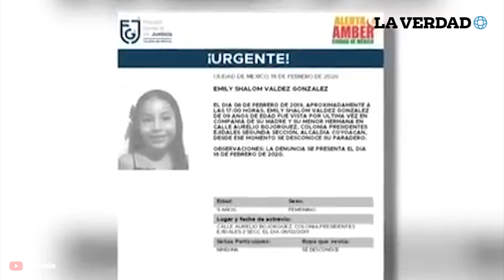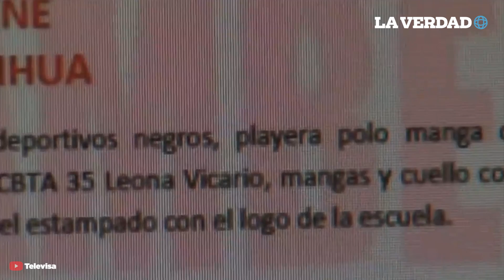ALERTA AMBER, ¿De dónde viene? El caso de Amber Hagerman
La desaparición de Amber Hagerman en 1996 no terminó bien. Pero su caso generó un legado, un sistema estandarizado para el lanzamiento de alertas que ha sido replicado en varias partes del mundo